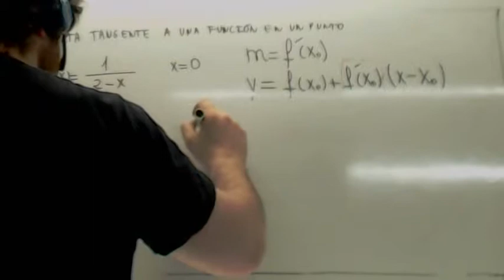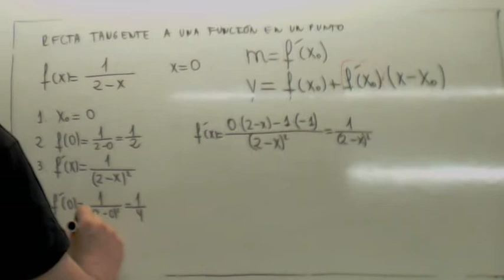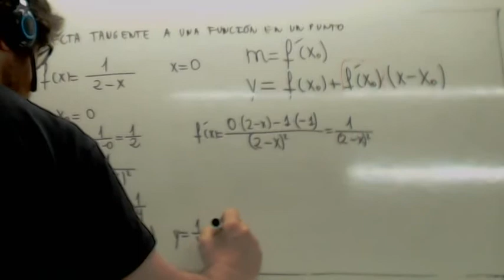Recta tangente 01 Usero